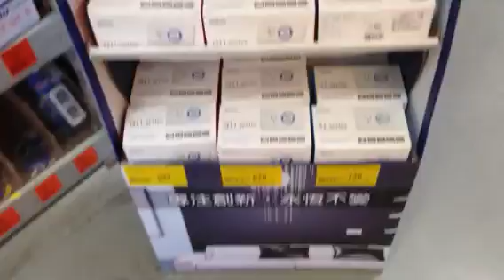特力屋台中北屯店上架照2 102 09 06